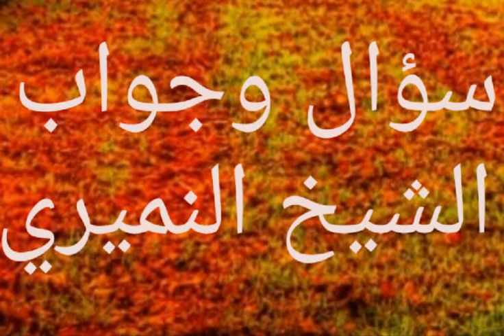سؤال وجواب الشيخ النميري زكاة من لا دخل له ولدية مال يأكل منه